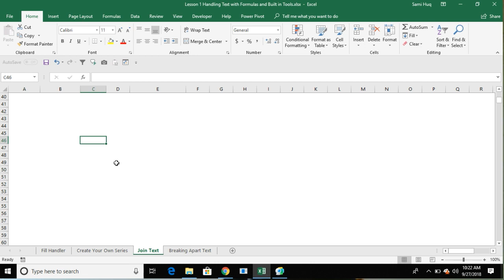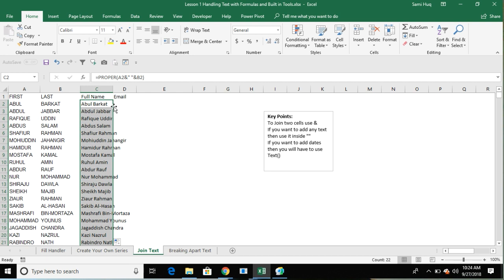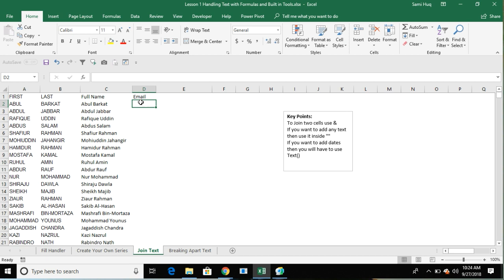Microsoft Excel - Joining Text | Basic to Advance Online Bangla Course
আপনি যদি ডাটা এনালাইসিস শিখতে পারেন তাহলে ক্যারিয়ার/বিজনেসের কঠিন কঠিন সব হিসাব পলকেই সেরে ফেলতে পারবেন! ডিজিটাল মার্কেটিং, ডাটাবেইজ ম্যানেজমেন্ট, বিগ ডাটা এনালাসিস থেকে শুরু করে কোথায় নেই ডাটা এনালাইসিস এর কাজ!

৩.৫ ঘণ্টার মাইক্রোসফট এক্সেল বেসিক টু এডভান্স অনলাইন কোর্স থেকে উপরের এই টিউটোরিয়ালটি নেওয়া হয়েছে।

কিভাবে জয়েন করবো কোর্সটিতে?

উপরের লিংক ভিজিট করে ‘Take This Course’ বাটনে ক্লিক করে আপনি লার্নিং বাংলাদেশ প্ল্যাটফর্মের পেমেন্ট গেটওয়ে ভিসা/মাস্টারকার্ড বা মোবাইল ওয়ালেট বিকাশ/রকেটের মাধ্যমে পেমেন্ট করতে পারবেন।

এর পাশাপাশি যদি আপনি টেকনিক্যাল ইস্যু ফেইস করে থাকেন তাহলে আমাদের পার্সোনাল বিকাশ, নগদ কিংবা রকেটে ১৫০০ টাকা সেন্ড মানি করতে পারেন আপনার মোবাইল নাম্বার রেফারেন্সে উল্লেখ করে।